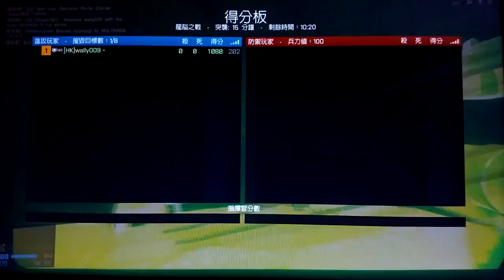2017-02-07 BF4 [星期二.寧靜日] 中國崛起---龍隘之戰 片段 整個回合戰鬥完整版 [凌晨12:00am-凌晨12:10am]